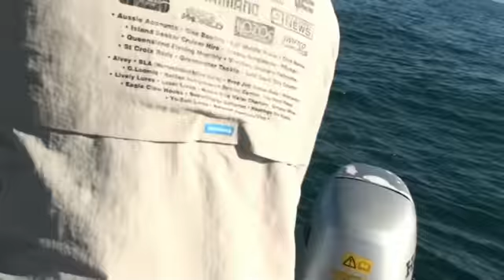Mackeral Fishing Gold Coast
Great Mackerel fishing action on the fabulous Gold Coast